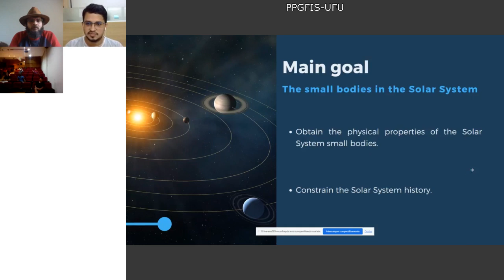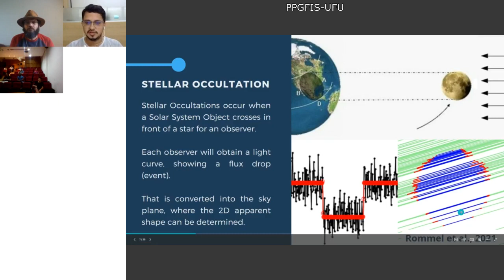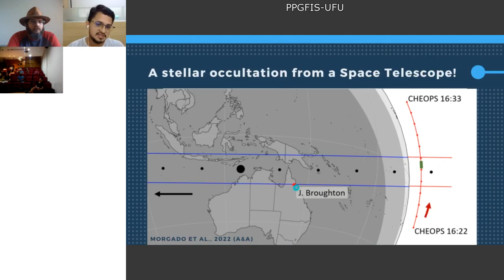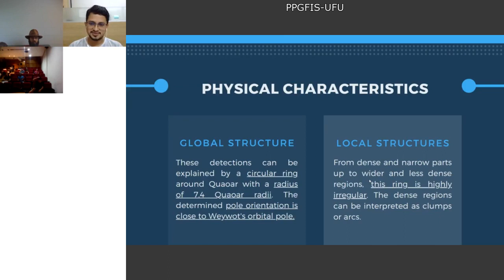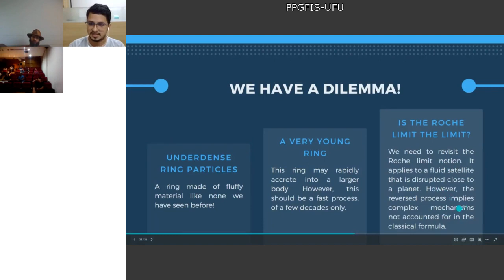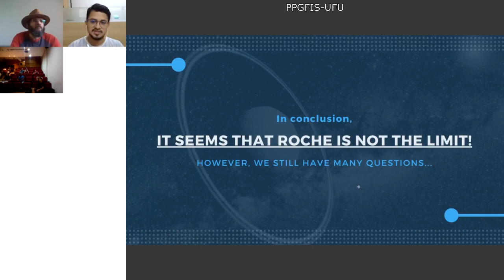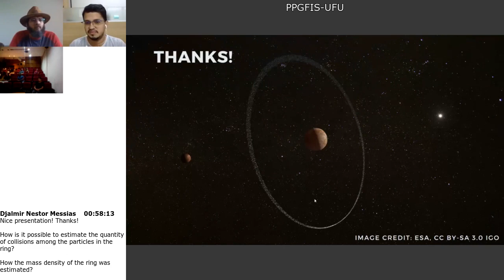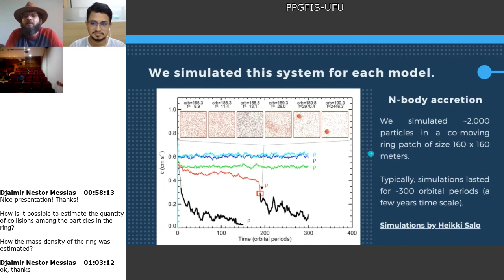A dense ring around the TNO Quaoar outside its Roche Limit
Prof. Altair Gomes, Physics Institute, Universidade Federal de Uberlândia. April 6th, 2023

The Trans-Neptunian Object (50000) Quaoar, classified as a cubewano, is a dwarf planet candidate with a diameter of 1,110 km, a semi-major axis of 43.7 au, and an orbital eccentricity of 0.04. Its satellite Weywot orbits at 13,300 km from the primary object, and its diameter is about 90 km, derived from its flux, assuming the same albedo as Quaoar. It allows the determination of Quaoar's mass. Over the years, several campaigns were conducted within the ERC Lucky Star project to observe stellar occultations by Quaoar and Weywot. Besides measuring Quaoar's and Weywot's sizes and shapes, those campaigns aimed at searching for material around this TNO. The events analyzed in this work were observed between 2018 and 2021, and in these high-quality occultation light curves, besides the main body occultation, secondary events were also observed, and they could be explained as a dense ring surrounding Quaoar at about 4,100 km (7.4 Quaoar radii).  One important detail is that this region is well outside the Roche limit of the central body of 1,780 km (3.2 Quaoar radii), assuming that the bulk density of particles would be around 400 kg m-3 (typical of Saturnian small satellites). This discovery will be discussed in detail during the presentation.